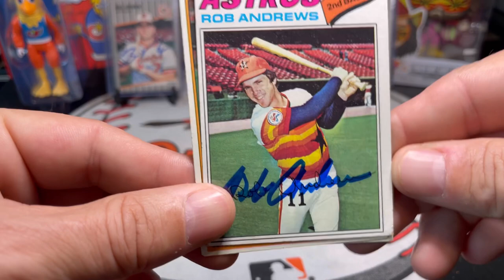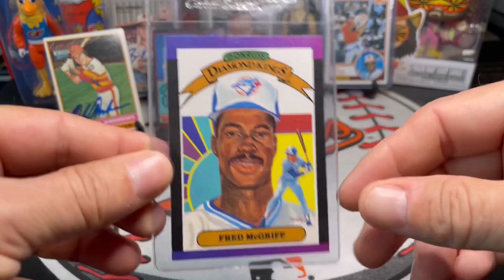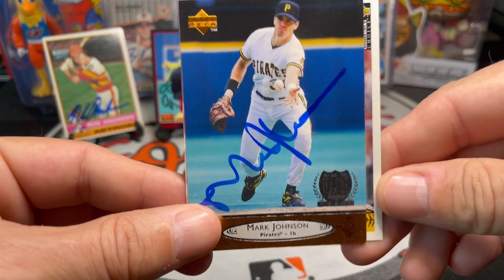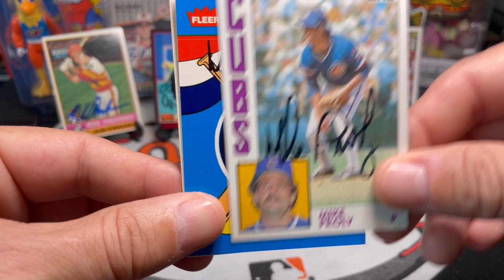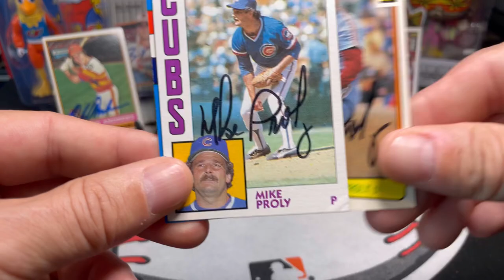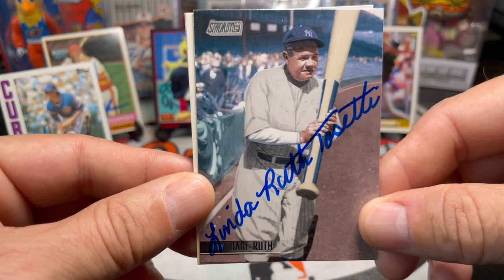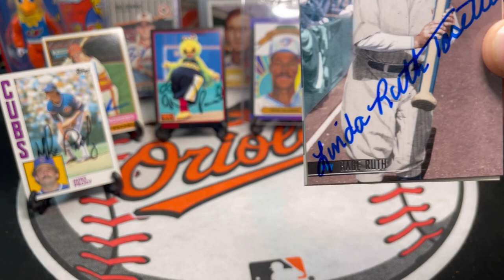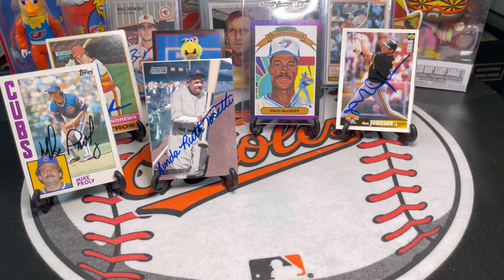Autographs Through The Mail (TTM) Vlog #47 With Granddaughter Of Great Bambino & The Sultan Of Swat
Rob Andrews
San Francisco Giants
Houston Astros

Pirate Parrot
Pittsburgh Pirates

Mark Johnson
Pittsburgh Pirates
Anaheim Angels

Mike Proly
Chicago Cubs
Philadelphia Phillies

Linda Ruth Tosetti
Babe Ruth
Greatest Baseball Player Ever